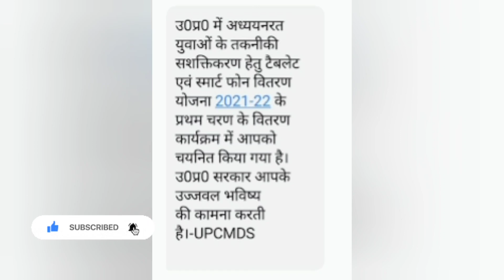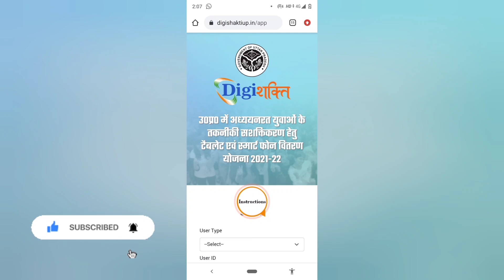कान खोलकर सुन लो नाश हो लिया टेबलेट योजना का ?टैबलेट📱| up free tablet yojana tablet kab milega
abhyudaya yojana
yogi ji tablet yojana
tablet